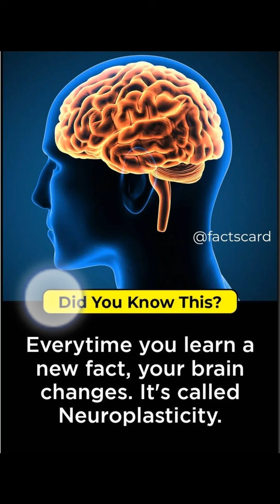factshorts foryoupage shortfeed foryoupage